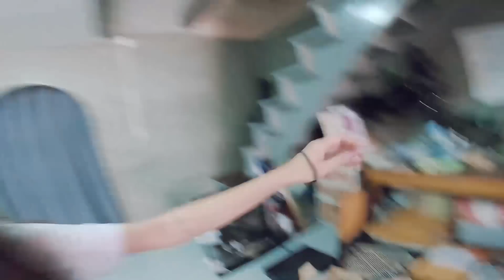Vlog เดอะ ฟัก : ไปรับน้องหมากันเถอะ